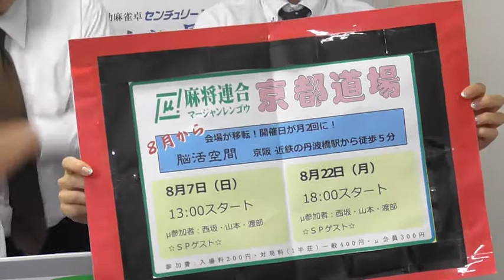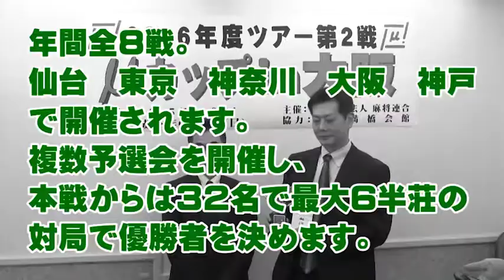【麻雀】麻将連合 月例会 vol,2 第4節３回戦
麻将連合μ関西在住の選手が毎月４名で対局を行います。
その模様を雀サクッＴＶが完全生配信！！

ルールは麻将連合ルール
半荘３回戦のトータルポイント勝負にて争います。

【出場選手】
柴原　大造ツアー
西村　揚平ツアー
高井　敏晴ツアー
山本　勝司ツアー

【実況】
渡部　亜実ツアー

【解説】
松井　一義プロ
田村　洸ツアー